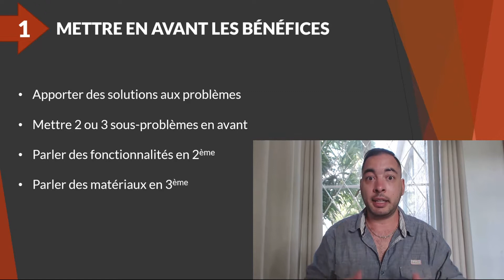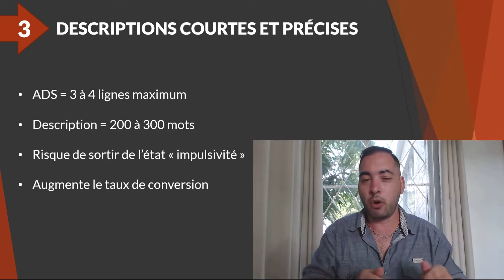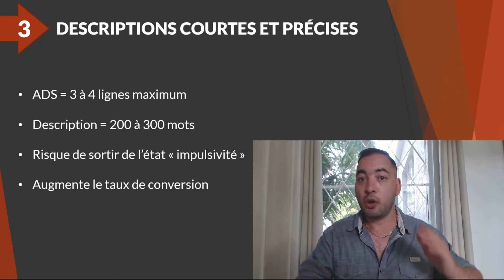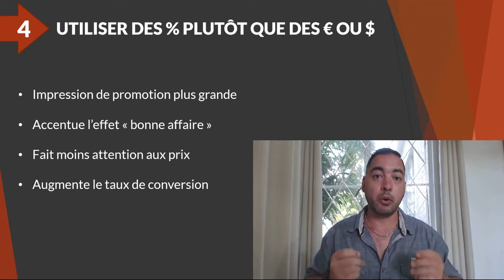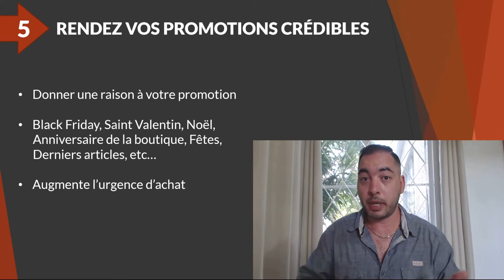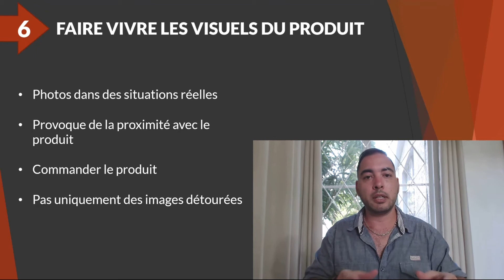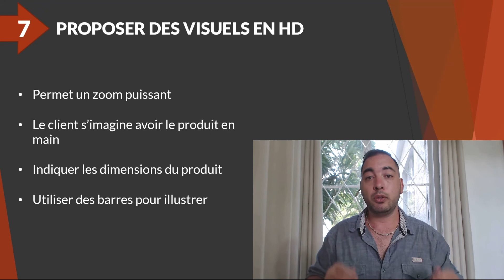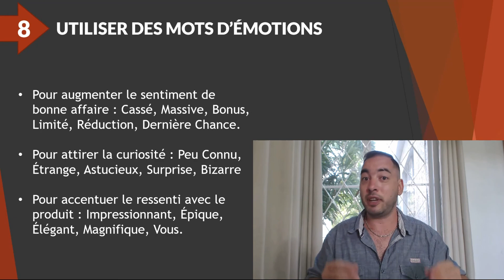8 Hacks psychologiques pour vendre en dropshipping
Créer gratuitement une boutique Shopify (3 jours gratuits + 3 mois à 1$)

▬▬▬▬▬▬▬▬▬▬ ME SUIVRE ▬▬▬▬▬▬▬▬▬▬▬▬▬

Comment vendre sur internet en Dropshipping ?
Voici 8 méthodes psychologiques en dropshipping qui permettent de convaincre vos prospects à concrétiser leurs achats. Ces méthodes sont à appliquer dans vos campagnes Facebook Ads et sur les fiches de vos produits pour réussir en dropshipping.